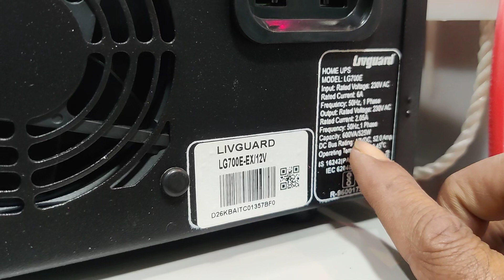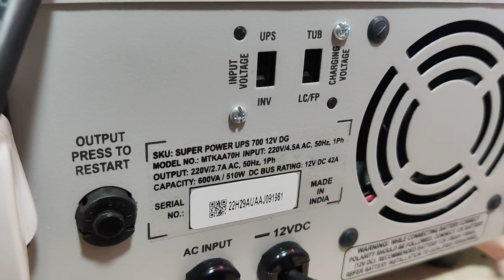আইপিএস এবং ব্যাটারী